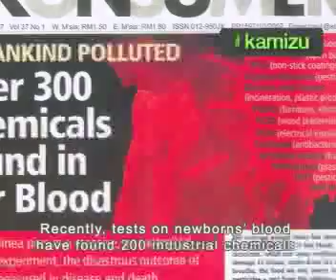Harmful chemicals in your everyday food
Can you believe the harmful chemicals that are in our food these days? Check out this vid to find out!